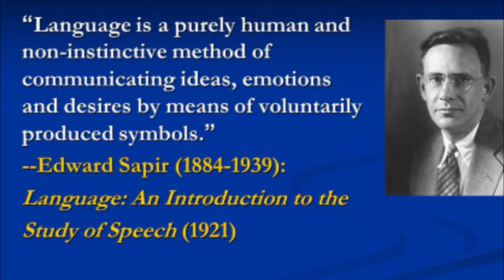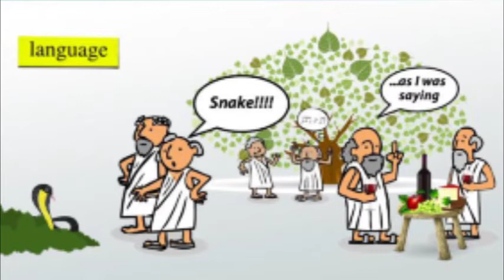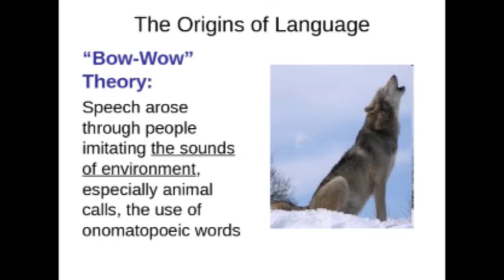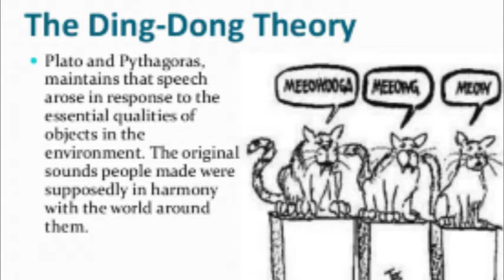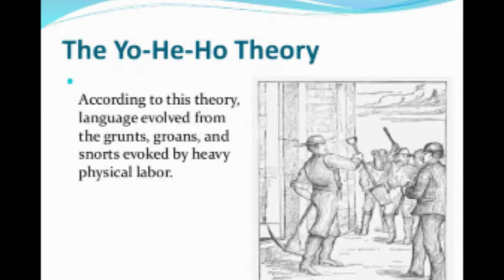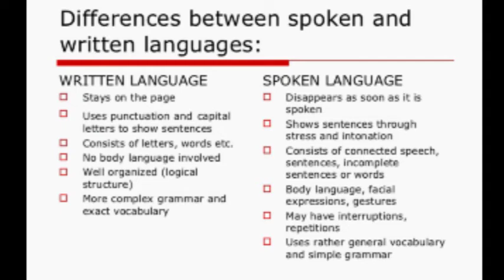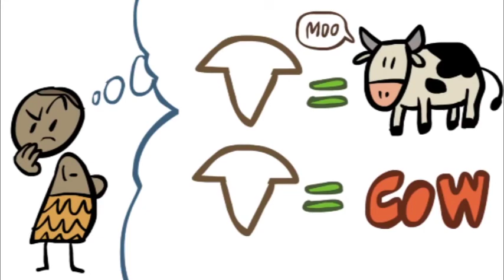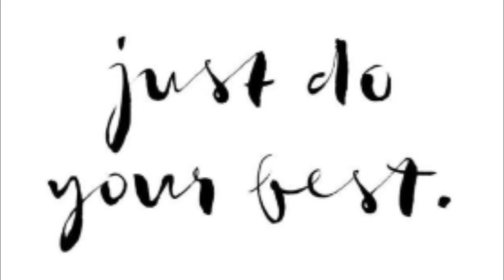S5 | LANGUAGE & LINGUISTICS | Chapter 1- BEGINNINGS | Mrs. Tresa Saritha | Revision 1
S3, LANGUAGE & LINGUISTICS, Chapter 1- Beginnings - Revision by Mrs. Tresa Saritha.